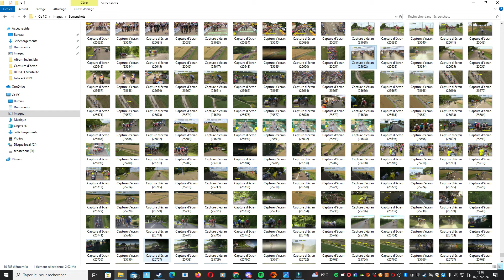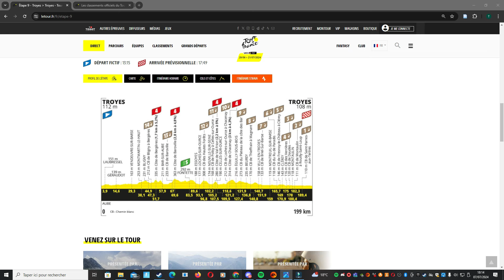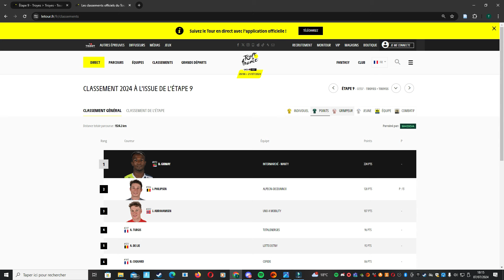Résumé Étape 9 Tour de France 2024 - Pogacar Evenepoel Vingegaard A l'Attaque sur les Chemins Blancs